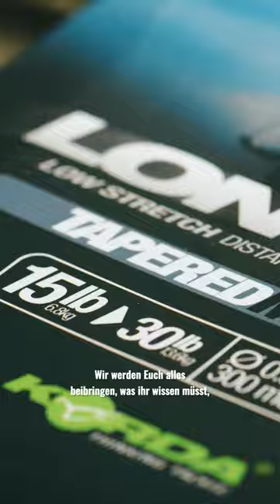Die LONG DISTANCE MASTERCLASS kommt! 🚀 😎 🐋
Das Angeln auf große Distanzen erfordert die richtige Wurftechnik, jede Menge Übung und die richtige Ausrüstung.  Für dieses Thema haben wir uns zwei der besten Jungs vor die Kamera geholt - Terry Edmonds & Darrell Peck!💪🏻

Das Wurf-Dreamteam Terry & Darrell machen sich für diese Masterclass auf den Weg zum berühmt-berüchtigten „Tross Illes“ in Frankreich, da man an diesem See mit der richtigen Wurftechnik gigantische Fische fangen kann! Darrell und Terry können in diesem Film ihre Wurf-Skills - und die neuen Kaizen Platinum-Ruten - auf Herz und Nieren prüfen. 🙌🏻

Diese Long Range Masterclass behandelt das Thema Ausrüstung, die Rigs und vieles mehr, um beständig und präzise auf weite Distanzen zu angeln. 🎯

Egal, auf welche Entfernung Du normalerweise angelst, die Tipps und Tricks in diesem Film werden deine Wurfleistung zweifellos um das Zehnfache verbessern!

𝐋𝐨𝐧𝐠 𝐃𝐢𝐬𝐭𝐚𝐧𝐜𝐞 𝐌𝐚𝐬𝐭𝐞𝐫𝐜𝐥𝐚𝐬𝐬
Ab diesem Sonntag, den 2. April um 18 Uhr auf YouTube online!